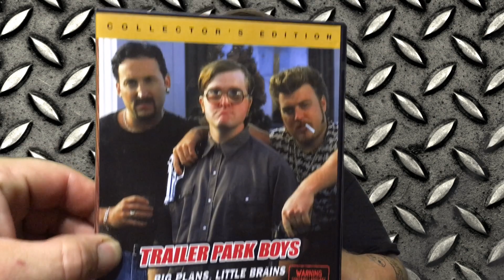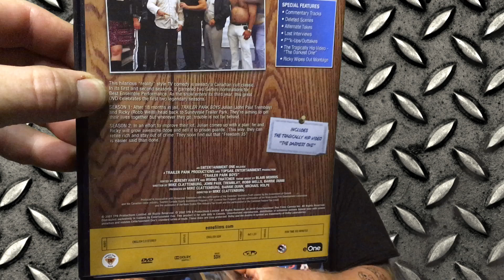Long Cool Title: Bubbles at Bookmans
VHSeptember in August on DVD with Barefoot at Bookmans!
Cool title huh! Day 27 is the Trailer Park Boys!
V.S.I.A.O.D.W.B.A.B.
the music provided in this whole series is by Bryan Bland... recognize.